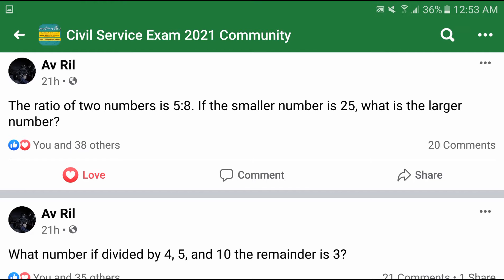Ratio of two numbers is... | What number if divided by 4, 5, and 10 the remainder is 3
The ratio of two numbers is 5:8. If the smaller number is 25, what is the larger number?

What number if divided by 4, 5, and 10 the remainder is 3?